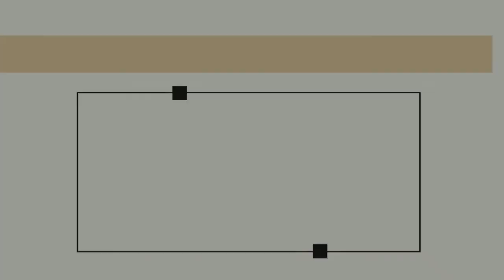GCI INDIA MID-WEEK BIBLE STUDY 9/3/2022| PAUL & HIS THEOLOGY| OT IMAGES DEVELOPED BY ST PAUL